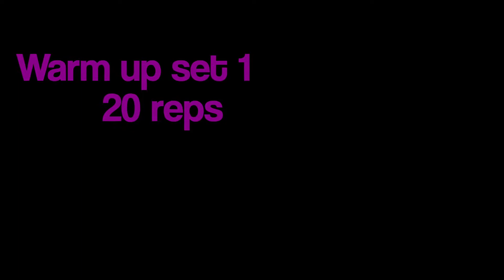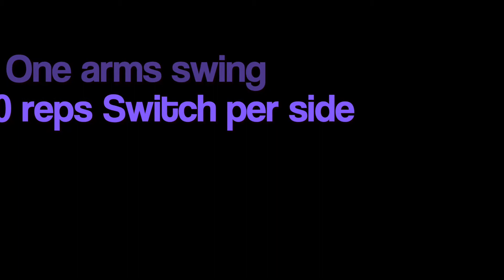BLNC-D Fitness - Kettlebells workout Focus legs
I recorded this video for I client while I was working out with a client, in January.
I feel now is the perfect time to publish it for some workout motivation.

This short 24 minute Kettlebell workout is designed to focus on your legs, glutes and core.
House music and voice over will keep you motivated and pushing your hardest through out the workout.
Choose a weight.
Beginner - 5-10 kg
Intermediate 10-16 kg
Advanced 16-24 kg

Kettlebells are easy to buy from internet webbshops such as amazon.
I suggest you buy two weights to begin with.

The BLNC-D recipe :
Aligning the rhythm of inner peace, positive vibes and self reflection for that balanced lifestyle. Add a dash of ballet, a pinch of yoga and stir till you reach fulfilment. Decorated with fitness and motivational bites.